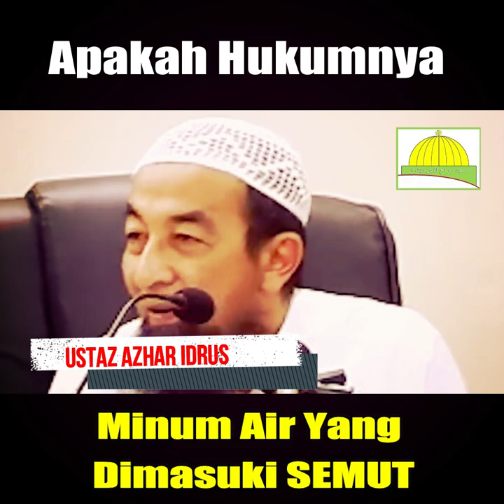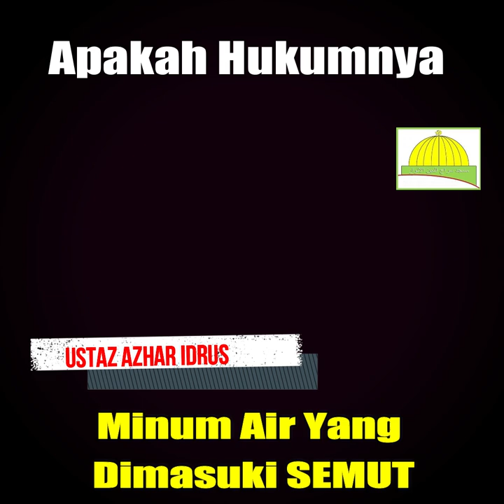UAI Apakah Hukum Meminum Air Yang Ada Semut - Ustaz Azhar Idrus